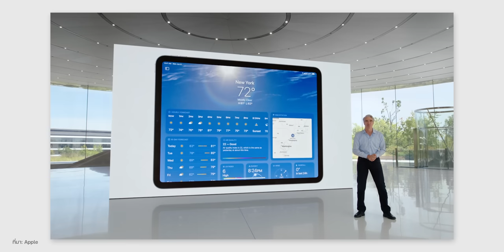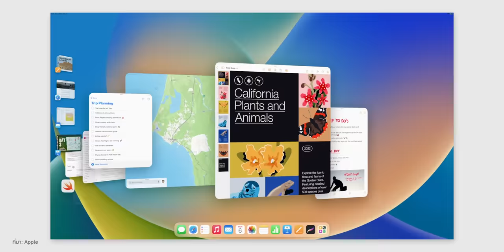สรุปฟีเจอร์เด่น iPadOS 16 ยก iPad ให้เหนือระดับกว่าเดิม! ชมสรุปที่นี่ | iMoD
Apple เปิดตัว iPadOS 16 ในงาน WWDC22 มาพร้อมฟีเจอร์ใหม่หลายอย่างที่ปรับปรุงให้ใช้งานได้เหมือน Mac มากขึ้น มีอะไรน่าสนใจบ้าง ชมสรุปเลย

00:00 - เปิดคลิป
00:31 - แอปสภาพอากาศ
01:01 - ฟีเจอร์ Collaboration
01:39 - ฟีเจอร์ Free From
02:11 - ฟีเจอร์ Desktop
02:33 - ฟีเจอร์ Reference mode
03:00 - ฟีเจอร์ Stage Manager
03:59 - สรุป

*iPadOS 16 มีกำหนดปล่อยอัปเดตปลายปีนี้